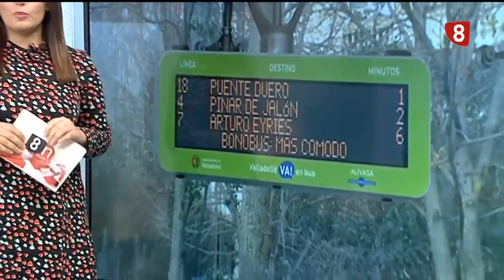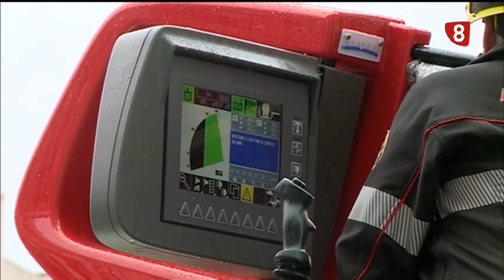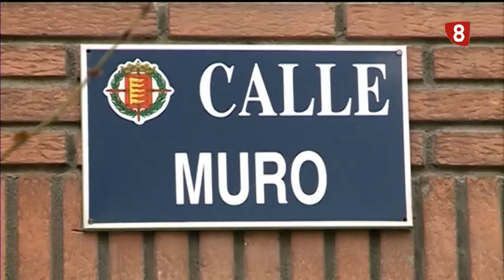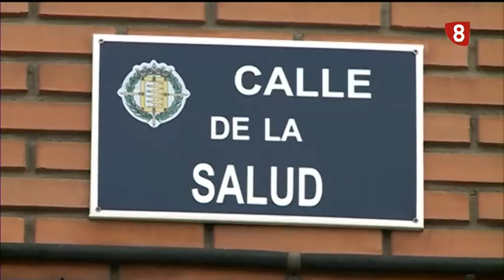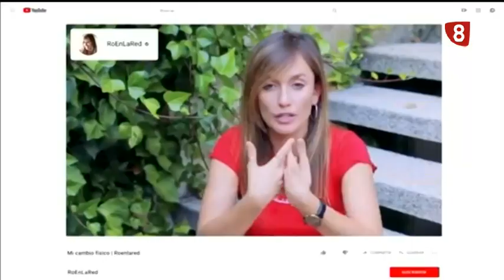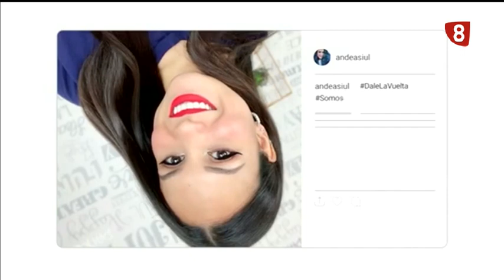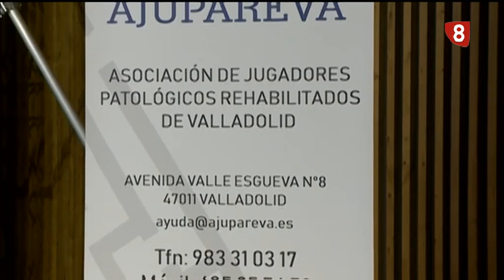Noticias8Valladolid edición de tarde 15 de enero de 2020.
🔴 En una pantalla informativa de Auvasa se ha incorporado un nuevo sistema de gestión de anuncios sonoros. De momento se trata de un proyecto piloto que se ha puesto en marcha en una marquesina de la Plaza de Zorrilla de la capital.
🔴 El servicio de extinción de incendios de Valladolid mejora con una nueva autoescala que acaba de incorporar a su flota de vehículos. Sustituye a la más vieja que tiene 31 años.
🔴 A partir de mañana este mercado de la Plaza España se traslada durante cuatro semanas a la calle Muro. Es el tiempo que durarán las obras de mejora de la marquesina. Cuando terminen, la cubierta será vegetal y eso generará muchos beneficios, entre ellos, económicos.